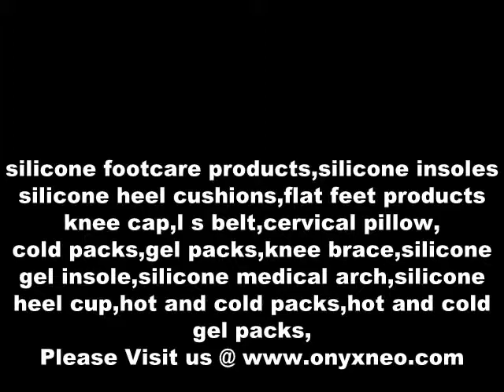Silicone Gel Insoles, Silicone Insoles, Silicone Insole, Cold Packs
Supplier and Distributor of Silicone Insoles & Heel Cups, Silicon Heel Cup and Silicone Insole offered by Onyx Neo , New Delhi, INdia